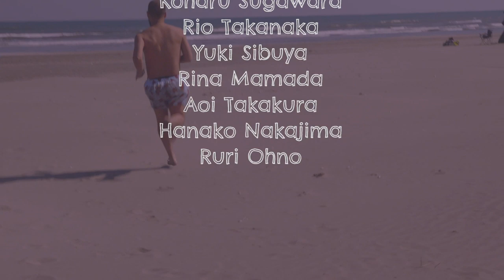Koharu Sugawara - All Good Girls Go To Hell by Billie Eilish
Direction
Koharu Sugawara

Mitograph

Dance
Koharu Sugawara
Rio Takanaka
Yuki Shibuya
Rina Mamada
Aoi Takakura
Hanako Nakajima
Ruri Ohno

Styling & End roll runner
Yusuke Takaya

Costume provided
NIKE
Shury
FRANK BLACK

Special thanks
Hiro-Kun
Tomo-Chan
Yoko Tatejima
Bob
Yosuke Sugimoto

Music
All the good girls go to hell by Billie Eilish

ディレクション
菅原小春

撮影＆編集
ミトグラフ

ダンス
菅原小春
高中梨生
澁谷優貴
Ri-tann(儘田莉奈）
Aoi Takakura
中嶋花子
瑠璃

スタイリング＆エンドロール走者
高谷祐介

衣装提供
ナイキ
シュリ
フランクブラック

めっちゃありがとう
ひろくん
ともちゃん
タテジマヨーコ
ボブ
杉本陽介

音楽
オールグッドガールズゴートゥーヘル - ビリーアイリッシュ

エンドロール挿入歌
ハッピージプシー - マックスエイチ.